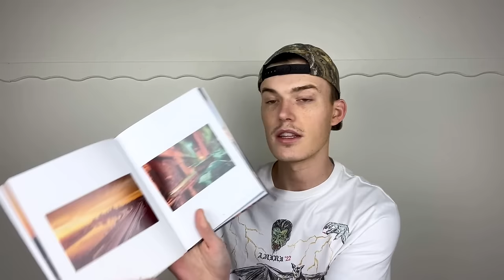HUGE Goodwill Bins Thrift Haul to Resell On ebay & Poshmark!! Designer Finds!